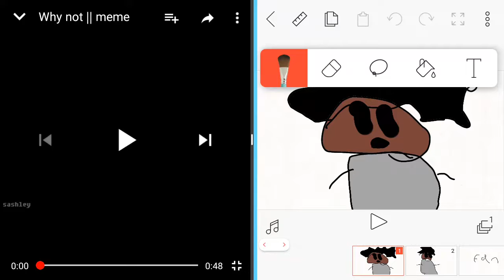Why not? Meme (GIFT)